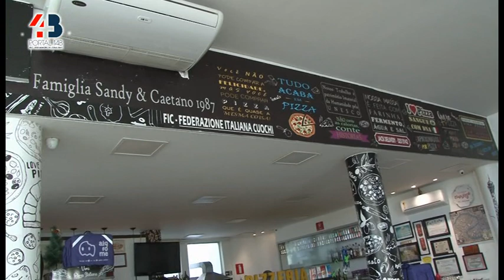Portal 14B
Vereadores de Juiz de Fora homenageiam sandumonense Martinho Caetano